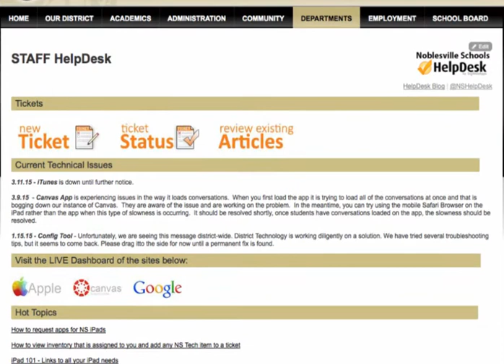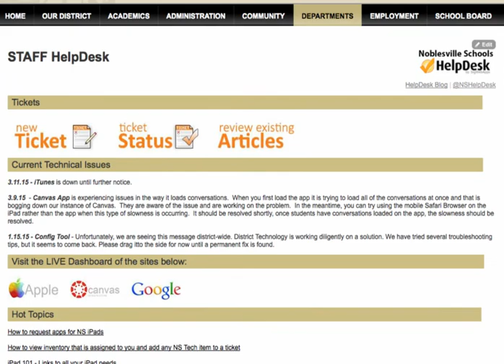HelpDesk Dashboard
This video introduces the new Noblesville Schools Technology HelpDesk Dashboard. Great job Lynn Puller!